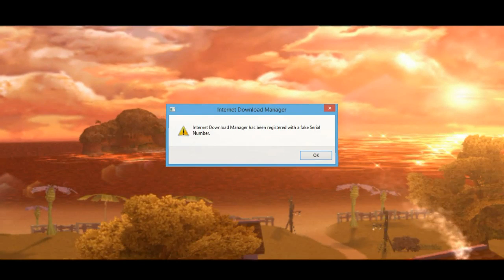Kingdom Hearts II Gameplay Chapter 4 - The 4th Day Prologue + Axel Boss Fight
Kingdom Hearts II is a 2005 action role-playing game developed and published by Square Enix for the PlayStation 2 video game console. The game is a sequel to Kingdom Hearts, and like the original game, combines characters and settings from Disney films with those of Square Enix's Final Fantasy series. Kingdom Hearts II is the third game in the Kingdom Hearts series. It picks up one year after the events of Kingdom Hearts: Chain of Memories. Sora, the protagonist of the first two games, returns to search for his lost friends while battling the sinister Organization XIII, a group of antagonists previously introduced in Chain of Memories. Like the previous games, Kingdom Hearts II features a large cast of characters from Disney and Square Enix.

The gameplay of Kingdom Hearts II is similar to the action RPG and hack and slash gameplay of the first Kingdom Hearts game. The player directly controls Sora from a third-person camera angle, though first-person perspective is available via Select button. Most of the gameplay occurs on interconnected field maps where battles take place. The game is driven by a linear progression from one story event to the next, usually told via cutscenes, though there are numerous side-quests available that provide bonuses to characters.

Kingdom Hearts II features an experience point system which determines character development. As enemies are defeated, the player and allies culminate experience to "level up", in which the playable characters grow stronger and gain access to new abilities.

Combat in Kingdom Hearts II is in real-time and involves heavy hack and slash elements with button presses which initiate attacks by the on-screen character. A new feature is the "Reaction Command", special enemy-specific attacks that are triggered when the player presses the triangle button at the correct time during battle. Reaction Commands can be used to defeat regular enemies or avoid damage, and are sometimes necessary to complete a boss battle.

The "Gummi Ship" feature of the first game was re-imagined to be "more enjoyable". Although retaining its basic purpose of travel, the system was completely redone to resemble a combination of rail shooter and "Disney theme park ride". In the world map, the player must now control the Gummi Ship from a top-down view and fly to the world the player wishes to enter. Worlds are no longer open from the beginning—the player must unlock the routes to them by entering a new level, controlling the ship from a third-person point of view, and battling enemy ships. After the route is opened, travel to the world is unimpeded, unless it is blocked again due to a plot-related event. The player may also gain new Gummi Ships from completing routes, which is also a new feature from the first game.

One of the new features is a meter known as the "Drive Gauge". The Drive Gauge has dual functions: to transform Sora into a "Drive Form" or to summon a special character. While in a Drive Form, Sora bonds with party members to become more powerful and acquire different attributes; all but two Forms also allow the use of two Keyblades. When a Drive is executed, Sora's combat statistics are heightened. Drive Forms also give Sora new abilities that can be used in normal form, called "Growth Abilities." Sora's first two Drive Forms only combine power with one party member; later-obtained Drive Forms require him to bond with both party members. When allies are used in a Drive, they are temporarily removed from battle for its duration. Unlike the HP and MP gauges, the Drive Gauge is not refilled at save points.

Like in the first game, Sora can summon a Disney character to aid him in battle. Summons will replace the two computer-controlled characters and fight alongside Sora for as long as the Drive Gauge allows, or until Sora's HP runs out. Instead of being limited to only one action, Summons now have a menu of their own and are capable of performing solo or cooperative actions with Sora. The Summon ability and each Drive Form are leveled up separately and by different criteria; obtaining higher levels allows for extended use and in the case of Drive Forms, access to new abilities.

The 4th Day is the Day of Struggle Competition. Roxas will fight against 3 opponents in each match. Hayner in the First Match, Vivi in the Semi-Final, and Setzer in the Final Match. Time suddenly stopped in the mid of Competition and Axel came to stop Roxas. We have to defeat Axel the member of Organization XIII. The first boss fight against him is considered easy and his fire attack is easy dodge if you can guess his attack pattern.